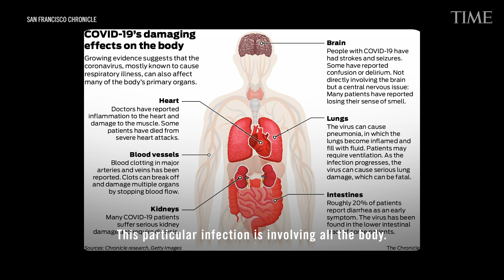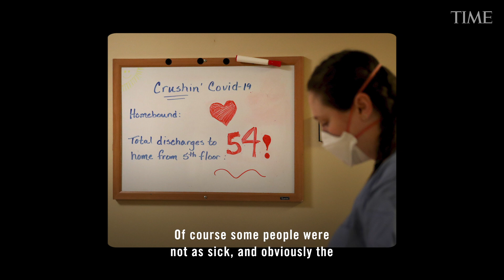An NYC Cardiologist Explains the Long Term Effects of COVID-19.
Dr. Rony Shimony, a cardiologist at Mount Sinai Hospital in NYC explains what doctors are seeing and learning about the long term impacts COVID-19 has on the brain,  heart,  lungs, and other major organs of the body.